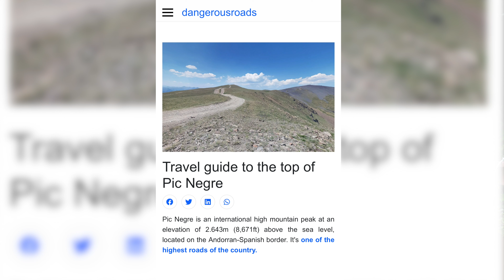Pyrenees ACT on CRF300’s Ep6 Smugglers Trail To Andorra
Steff and I ride the Pyrenees Adventure Country Track (ACT).  An off-road dirt track route from the Mediterranean To The Atlantic down the entire Pyrenees mountain range.
it is an epic route for a dual sport or adventure bike.
In this Episode we take a smugglers trail from Spain into Andorra